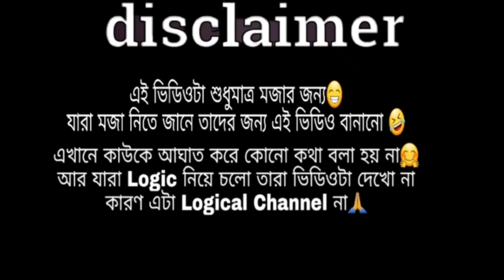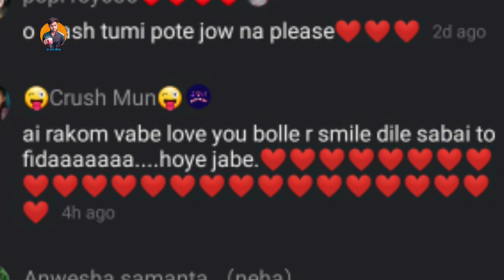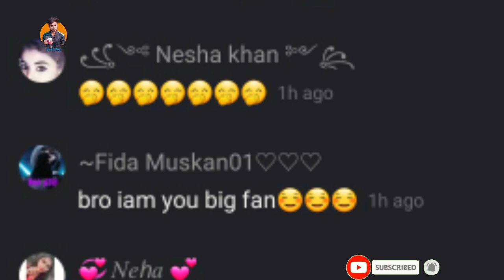AVIRICK ROAST | EP 3 | Unic boy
শুধুমাত্র মজা হিসেবে বানানো হয়েছে এই ভিডিও টা 😋🙏

 Video টা ভালো লাগলে লাইক কমেন্ট শেয়ার করে দিও🙏🌷

তোমাদের ভালোবাসা খুবই দরকার❤🙏

এই রকম আরও নতুন নতুন মজার ভিডিও দেখতে হলে Follow করো এই Channel কে❤😋

পুরনো ভিডিও দেখতে পারো আমার Channel এ গিয়ে❤😋

under Section 107 of the Copyright Act 1976 allowance is made for ' Fair Use ' for purposes such as criticism, comment, news reporting, teaching, scholarship, and research, Fair use is a permitted by copyright statute that might otherwise be infringing non profit educational or personal Use tips the balance in favor of fair use. .